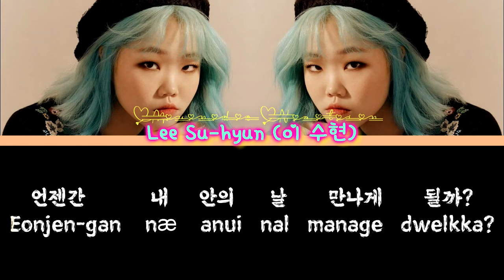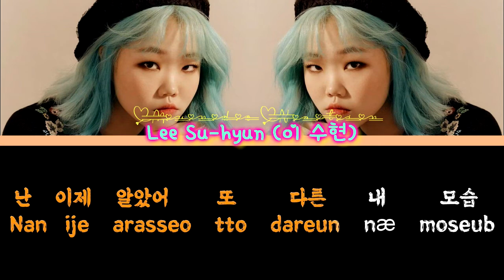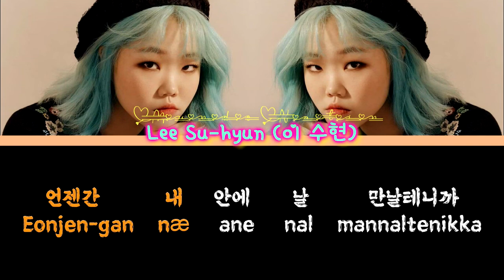Reflection || Lee Su-hyun (이 수현) || Mulan OST || Korean Version || Hangul + Romanized Lyrics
I made my own interpretation of some Hangeul (한글) Text.
Some of the words are translated based on their Phonetic Sound.
 æ  -  ae
 Ðđ – d with t sound
 Þ – b with p sound
 시 – shi

Original Version
Look at me
You may think you see
Who I really am
But you'll never know me
Every day
It's as if I play a part
Now I see
If I wear a mask
I can fool the world
But I cannot fool my heart
Who is that girl I see
Staring straight back at me?
When will my reflection show
Who I am inside?
I am now
In a world where I
Have to hide my heart
And what I believe in
But somehow
I will show the world
What's inside my heart
And be loved for who I am
Why is my reflection
Someone I don't know?
Must I pretend that I'm
Someone else for all time?
There's a heart that must be free to fly
That burns with a need to know the reason why
Why must we all conceal
What we think, how we feel?
Must there be a secret me
I'm forced to hide?
I won't pretend that I'm